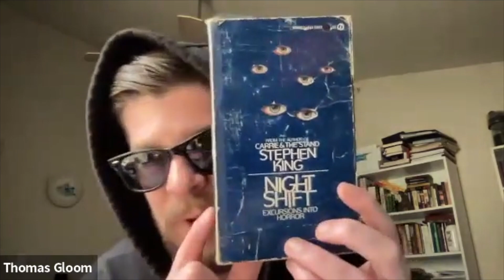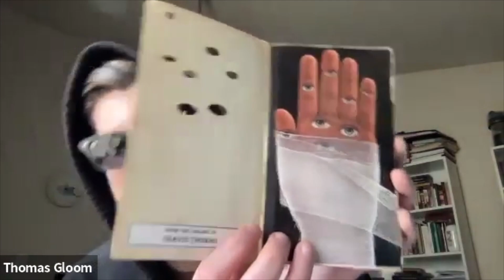Constant Writers podcast, Season 01 Episode 02 - Thomas Gloom talks *Pet Sematary*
In the second episode of Constant Writers, you get to meet one of the indie horror scene's most recognisable faces - and voices - Thomas Gloom. Thomas is known for his Stories With Horror & Heart Series, as well as other terrific stories such as Voodoo Child, The Potted Plant, and the Window. Not only that, he also hosts the excellent Into the Gloom podcast and is making a name for himself as a stellar audiobook narrator.

He's also an absolutely lovely man and is cool AF.

You'll hear more about how Thomas got into reading and writing, before we turn our attention to Stephen King and focus in particular on Mr Gloom's book of choice for this episode: 1983's PET SEMATARY. Then, before we finish, Thomas takes on the 19-question challenge to end.